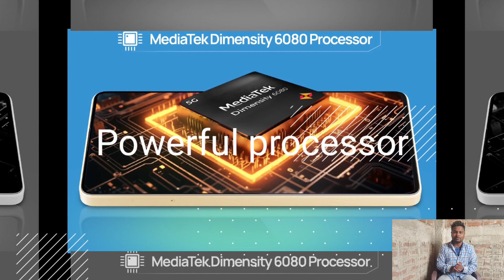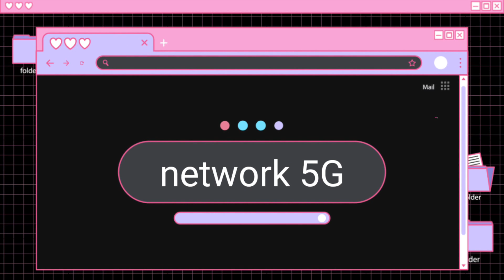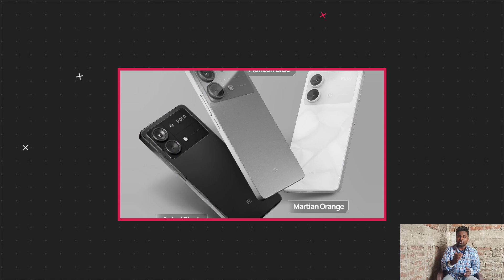Poco X6 Neo 5G _ 108MP main 📸 " lunch date and price & First Look🔥